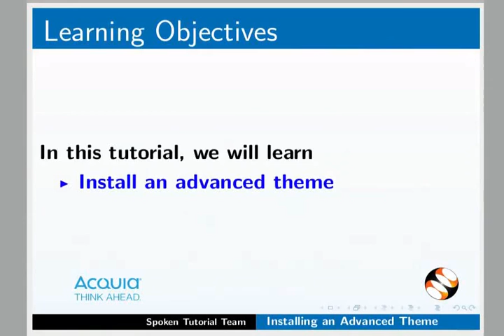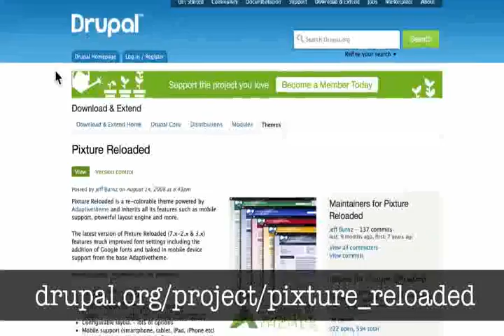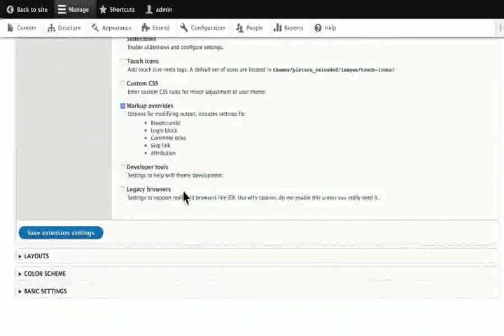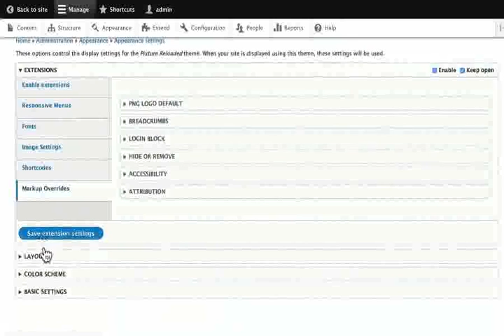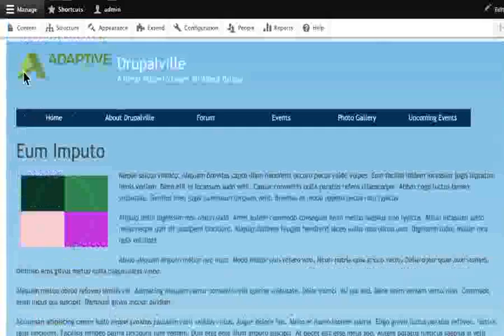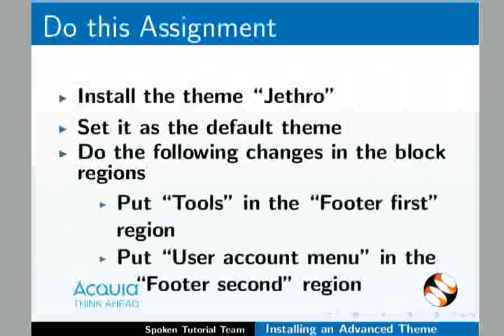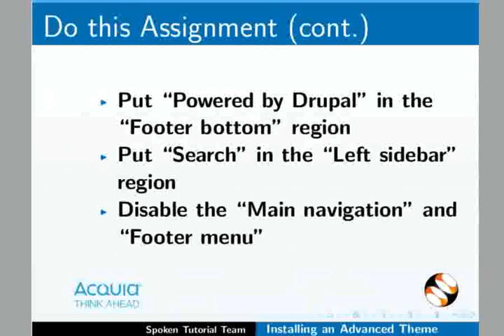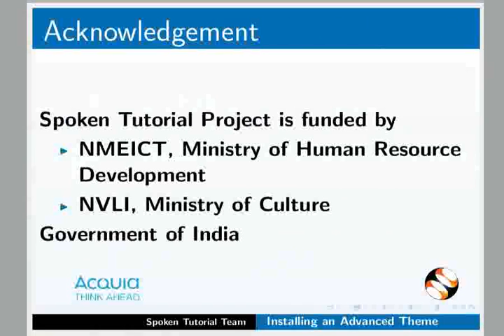Installing an Advanced Theme - Gujarati